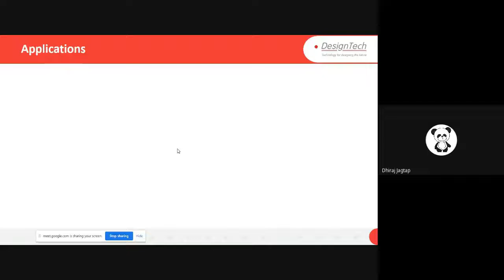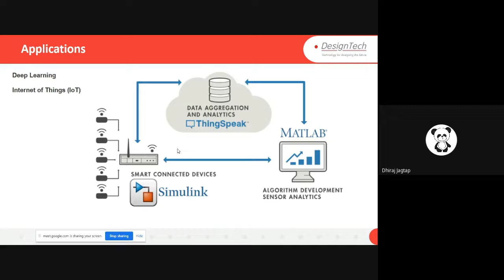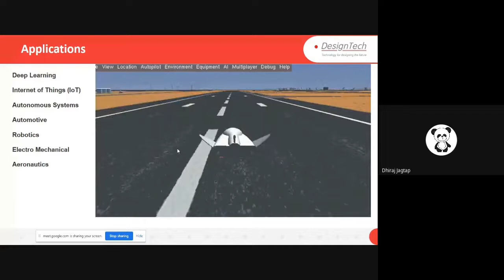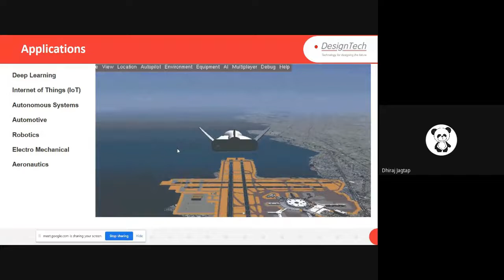CME | Lecture-1 | Realtime Applications that can be simulated in MATLAB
This video clearly explains about the real time applications that can be simulated in MATLAB.